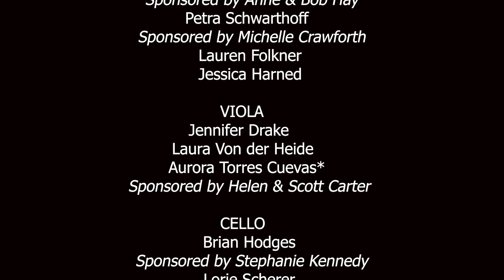Eagle Bach Project